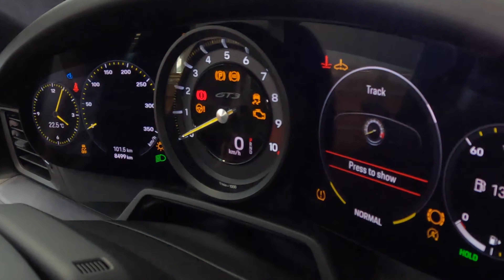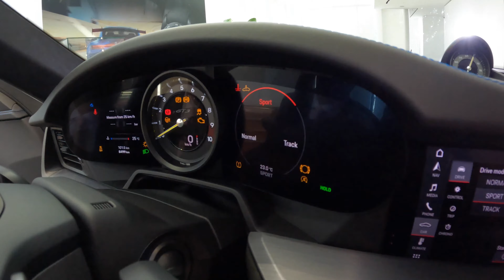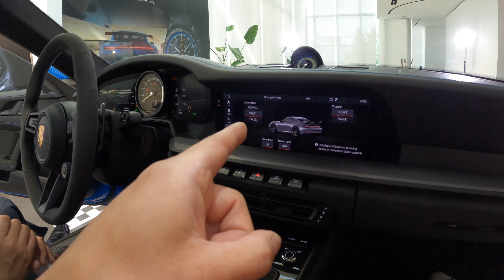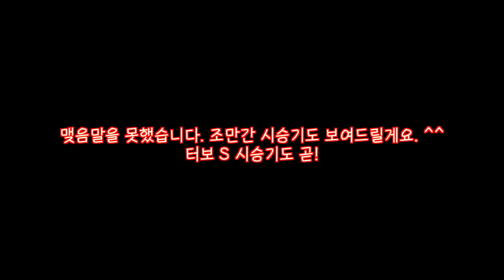[카잼TV]911 GT3 & 타이칸 크로스 투리스모 듣기평가, 리슨 케어풀리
911 GT3와 타이칸 크로스 투리스모는 무엇이 다를까요?

00:00 인사
00:24 리어 스포일러
01:00 911 RSR
01:38 리어 스포일러 조정
02:13 프론트 립 조정
03:28 인테리어 780만원짜리 풀 버킷 시트
04:09 GT3만의 3구 계기판
05:35 GT3만의 기어셀렉터
07:07 카본 엔진 후드 & 덕트
09:01 타이칸 크로스투리스모
09:28 트렁크 칸막이
10:08 트렁크 칸막이의 필살기
11:43 폴딩시 풀플랫에 가까워지는 2열 시트